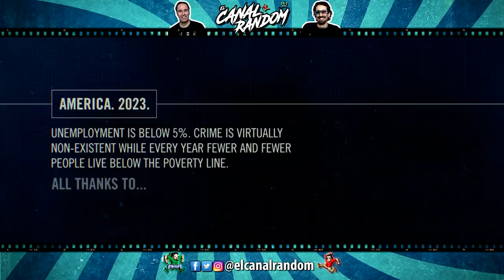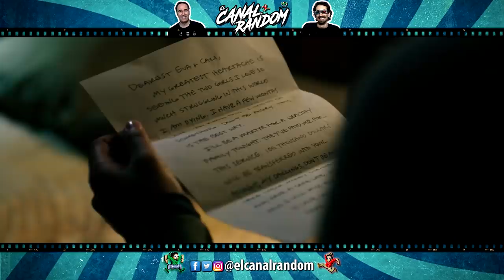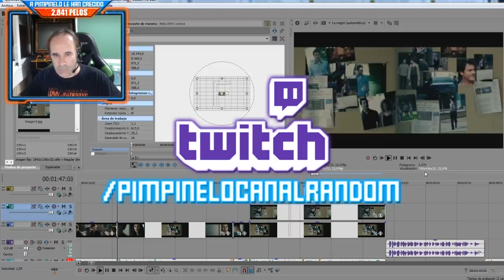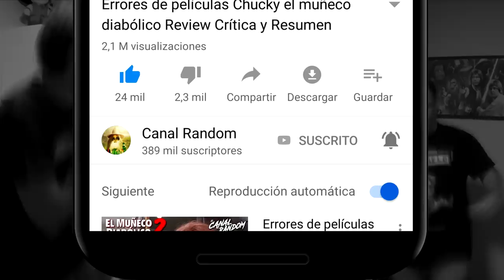ERRORES de películas LA PURGA 2 Crítica y Resumen THE PURGE 2 ANARCHY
Colaboradores